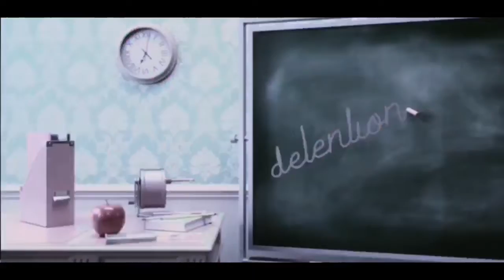ಡ ͜ ☉ Detention ♡ Edit ☉ ͜ ಡ